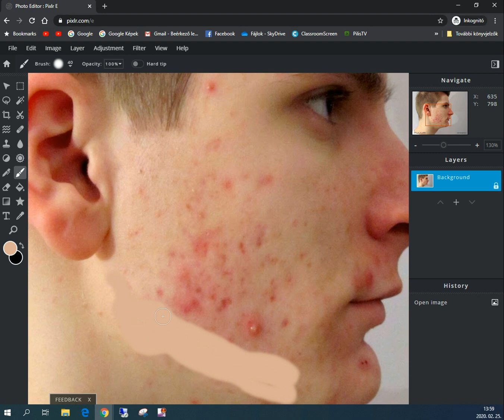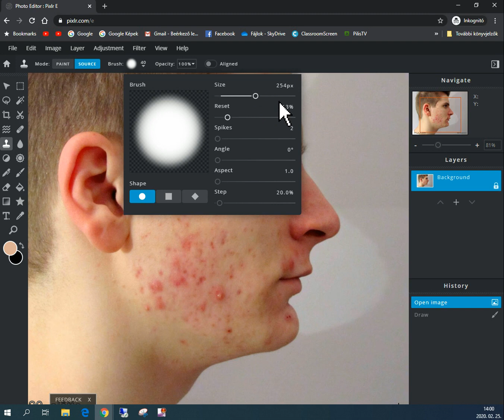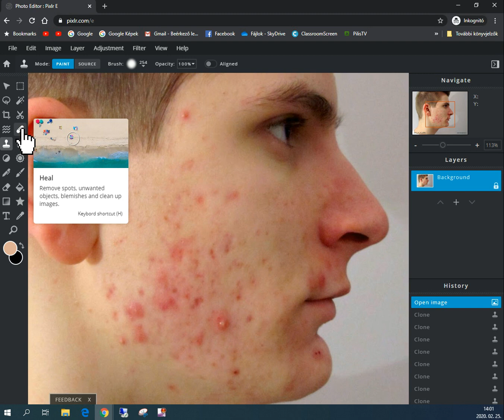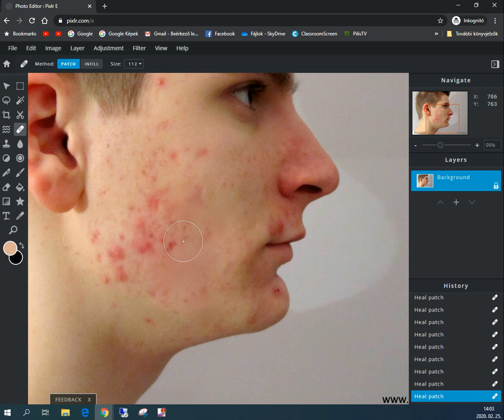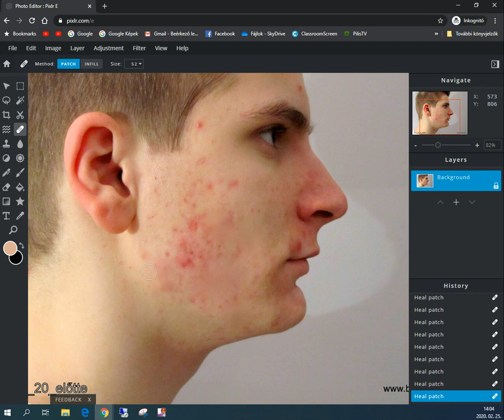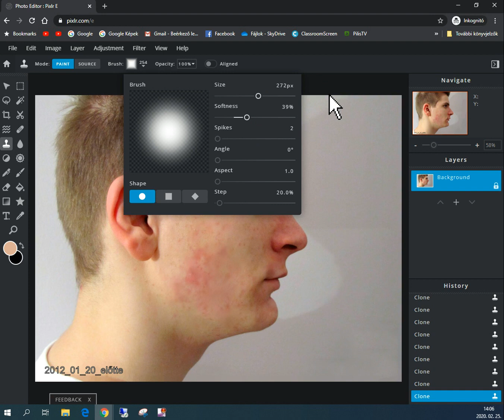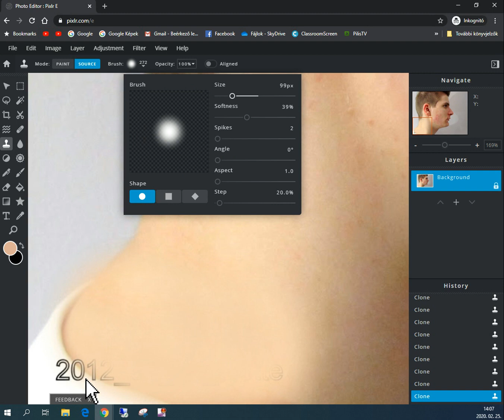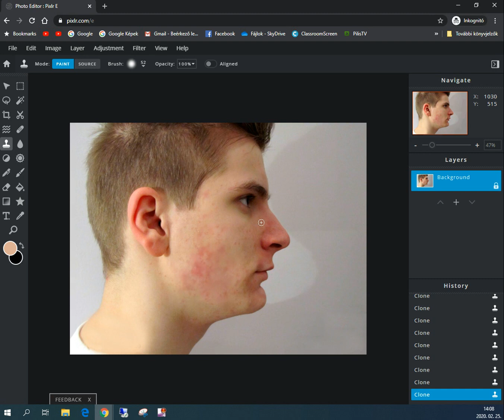Képmódosítás 07 - retusálás/1